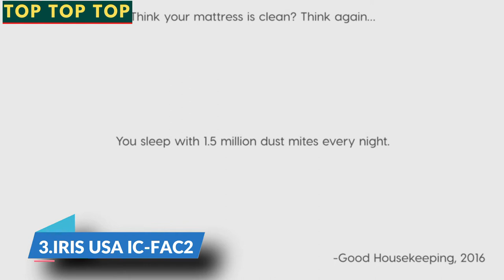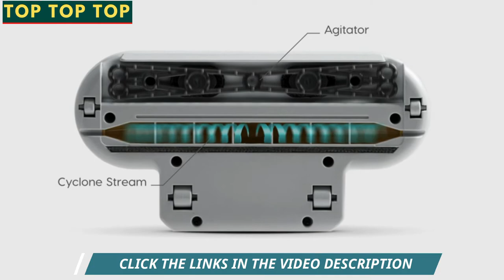★Top 5 Best Mattress Vacuum Cleaner | Handheld Allergen Vacuum Cleaner | Kills Bacteria And Viruses★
5.RAYCOP Lite
4.RAYCOP RN
3.IRIS USA IC-FAC2
2.SWDK KC101
1.LivePure Ultramite

💯Hey guys, today we present the Best Microscope In 2022 On Amazon. If you need to buy an, we gathered for you  5 presentation video with some of the to save one of the most important thing in your life - YOUR TIME. Hope you enjoy this presentation! Thank's for watching!

★Best Amazon Today's Deals
★Prime Student 6-month Trial
★Create an Amazon Wedding Registry
★Try Audible and Get Two Free Audiobooks
★Create an Amazon Baby Registry